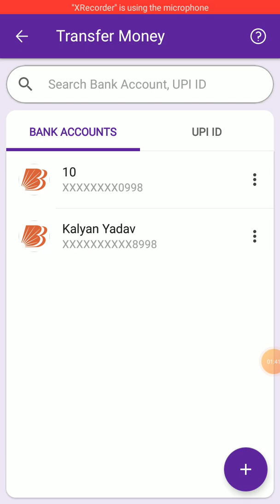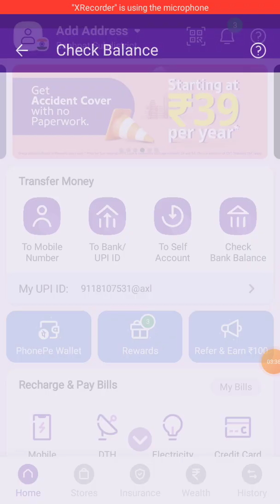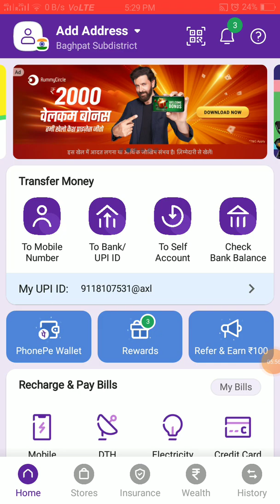फोनपे से पैसा कैसे भेजे phone pe se money transfer kaise kare phone pe paisa kaise bheje l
Mera video dekhne ke liye dhanaywad